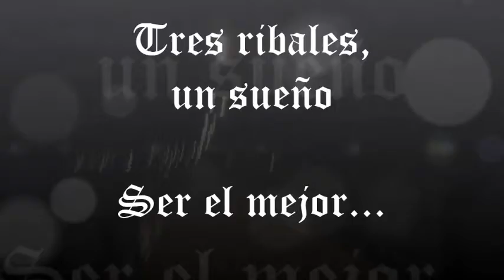la carrera del siglo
lo mas eperado por todos